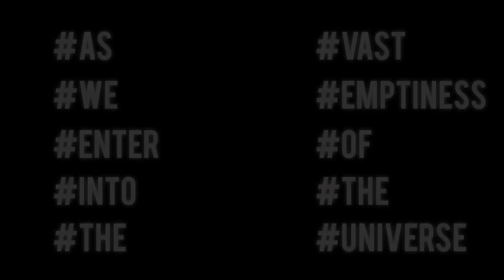Empire OCE - BO2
Clip and edit by me! :D